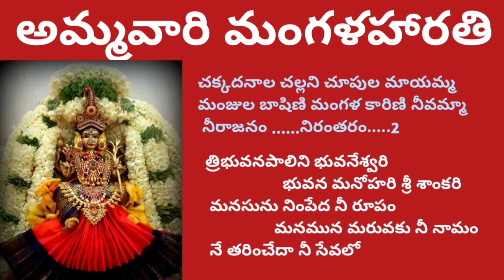చక్కదనాల చల్లని చూపుల మాయమ్మ/అమ్మవరి మంగళ హారతులు/Devotional songs with Telugu lyrics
పాటలు

All rights resAny illegal reproduction of this content will result in immediate legal action. No part of this video viz, content, graphics, lyrics, voice, or the whole video or any part of it, should not be reproduced or copied inerved. Copyright @ [Sandhya Kotagiri]. any form or by any means without written prior permission of the creator of this video i.e., Sandhya kotagiri